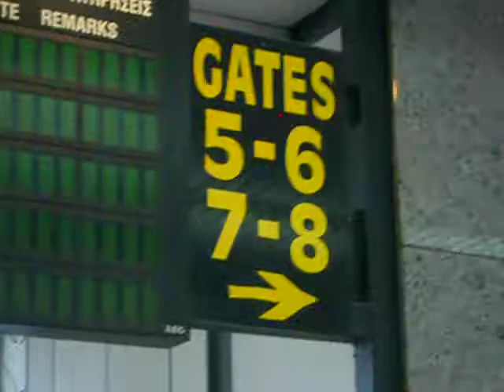12 Sep 2016 Rhodes airport RHO waiting for Olympic Air fly to ZKS Kastellorizo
12 Sep 2016 Rhodes airport RHO waiting for Olympic Air fly to ZKS Kastellorizo